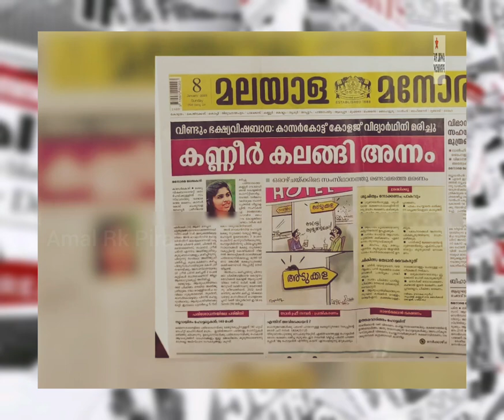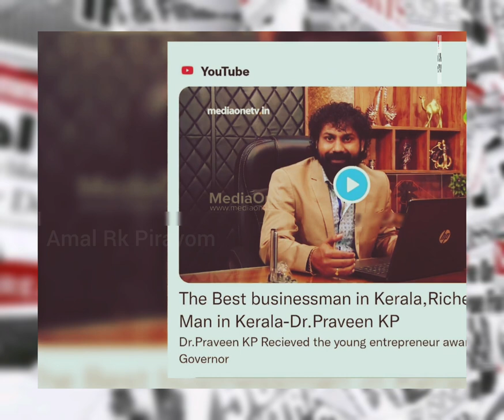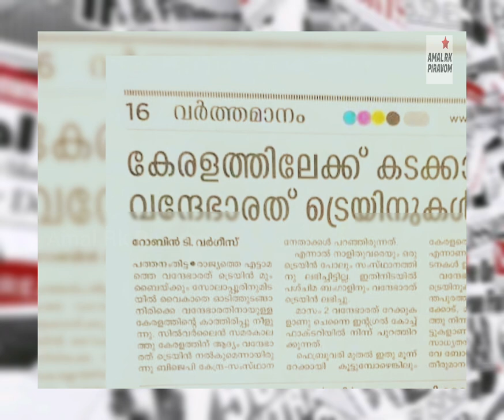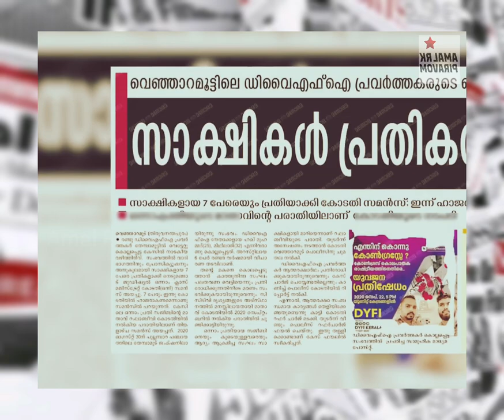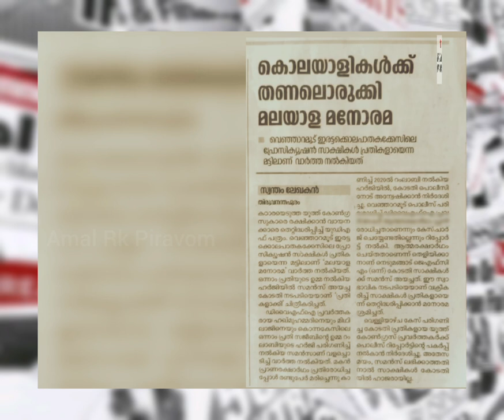ചെളി കണ്ടാൽ ചവിട്ടും, വെള്ളം കാണുമ്പോൾ കഴുകും; എത്ര നല്ല പൊളിച്ചടുക്കൽ M swaraj|cpim Kerala|DYFI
"തിരുത്താൻ വേണ്ടി എഴുതുന്നവരും മാപ്പുപറയാൻ വേണ്ടി വായിക്കുന്നവരും"